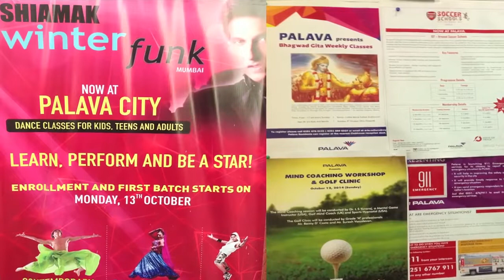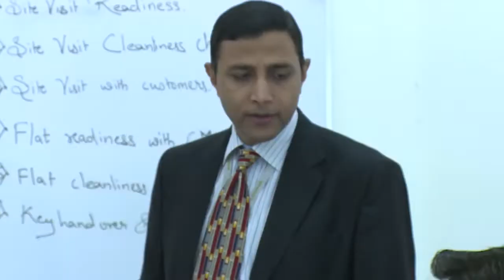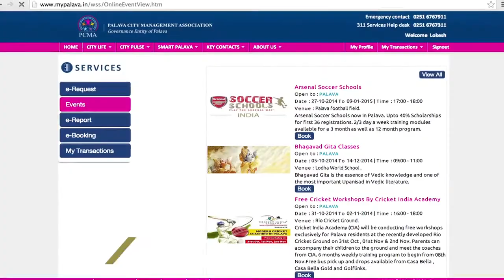lodha | Palava City | Superb society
Book a classy apartment in Lodha Palava City in Mumbai

Residents in Mumbai often lookout for affordable apartments, that comes with a touch of nature. If you are interested in this kind of properties, you should check out Lodha Palava City. This residential complex has been developed in Dombivli, one of the popular localities in the city. With 60% green spaces around, the residential complexes bring you a peaceful abode, nested amidst nature. The residents can enjoy world-class purity of air in this complex. Sports enthusiasts will enjoy a great time here, as the estate comes with a football field and a cricket ground.

Once you move into an apartment in Palava City, Dombivli, you can leverage your lifestyle. Embrace a home that offers all the amenities you would love to cherish. For kids, the complex has dedicated spaces to play around. The senior citizens have a dedicated zone to enjoy their leisure hours. You have the banquet in this complex, where you can organize meetings and events. The residents can also engage themselves with various activities in the elegant clubhouse. Besides, you have landscaped gardens and designer walkways in the parks to enjoy your time. The residents will love this touch of nature, particularly if they have a fascination for green living facilities.

In Mumbai, several reputed schools have been developed over the decades. Likewise, the residents can get seamless access to the hospitals around the city from the residential complex. A number of clubs, restaurants, bars and places of entertainment are located in close proximity to the estate. The residents can also reach the markets, banks, shopping malls and multiplexes around the complex in quick time. For home-enthusiasts and investors, this is a great opportunity to buy your home. If you are willing to invest in a property in Mumbai, this is a great opportunity for you. These properties can generate a recurring income in the form of rent.

Amenities of Lodha Palava City
Club HouseMeditation CenterSports FacilityKids Play AreaSwimming PoolGymCafeteriaLandscape Garden ParkOpen SpaceFirefighting EquipmentPower BackupRain Water Harvesting24 Hour Water SupplyCar ParkingDay Care CentreTheatreMultipurpose HallPaved CompoundLiftEsclators3 Tier SecurityConvenience Stores
Specification of Lodha Palava City

60% open spaces
7 acres Olympic standard Sport complex
World class air quality
Cricket ground, football field
Olympic sports complex
Double charged vitrified tiles
Jaguar bath fittings
5 star energy efficient Ac in bedroom
Instant geyser in bathroom
Granite platform n ss sink in kitchen
Garden/tree lined avenues views
Fully air-conditioned residences with high-quality split air-conditioners.
Charming garden, driveway and lake views.
Imported MarbItal® flooring in living room, dining area and passage.
Bedrooms with stylish imported wooden flooring and separate wardrobe areas.
Sundecks with French windows.
Kitchen with high-grade granite platform, stainless steel sink, piped gas connection** and premium vitrified tiling.
Bathrooms with premium Jaquar CP fittings, European Duravit / Isenberg / Villeroy & Boch sanitaryware and designer vitrified tiles.
Provision for telephone, high-speed Internet access and digital gaming in each residence.
Select residences with spacious double-height terraces.
Payments of Lodha Palava City

Unit Type Size (SQ. FT.) Price (SQ. FT.) Amount Booking Amt
1 BHK On Request On Request ₹ 40.00 Lakh ₹ On Request
2 BHK With (Deck) 536 (Carpet Area) On Request ₹ 54.99 Lakh ₹ On Request
3 BHK (Ultima) 845 (Carpet Area) On Request ₹ 87.00 Lakh ₹ On Request
3 BHK (Premium) 1190 (Caerpet Area) On Request ₹ 1.20 Cr. ₹ On Request